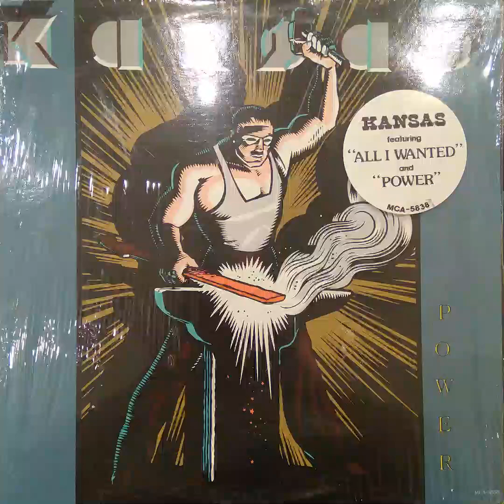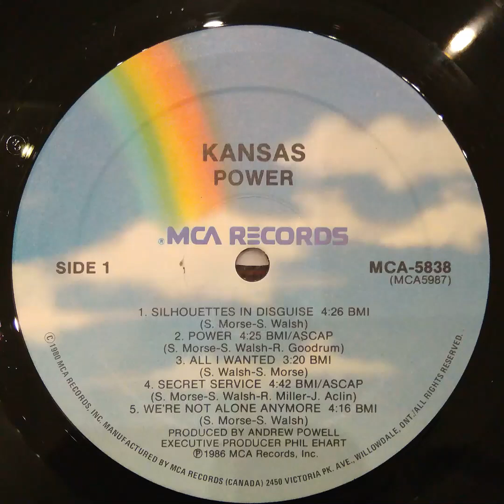Kansas. Power. side 1 (2). Vinyl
Side one

3.All I Wanted
4.Secret Service
5.We're Not Alone Anymore